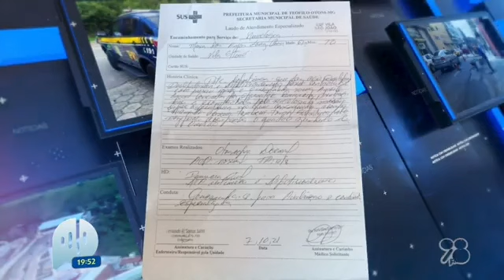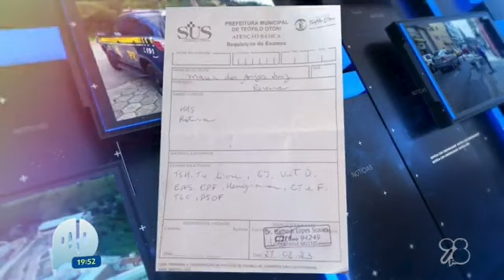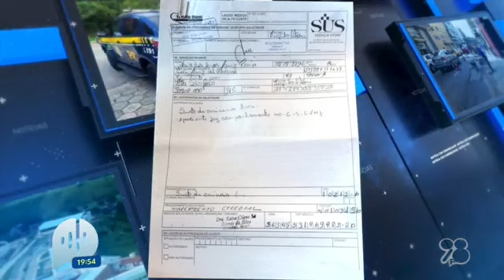Usuária denuncia situação de abandono do posto de saúde da Vila São João e cobra melhor assistência